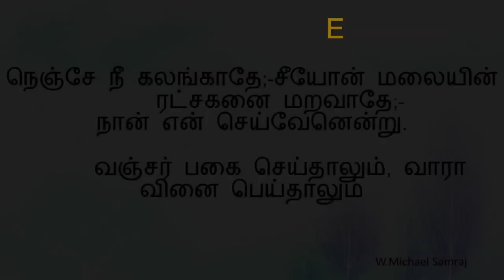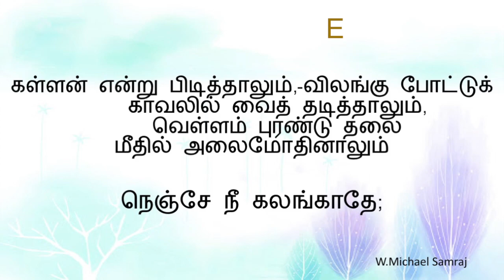நெஞ்சே நீ கலங்காதே (கீர்த்தனை- 200) Nenje Nee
E major 2/4 100 bpm
நண்பர்களே!
W.Michael Samraj

பல்லவி

            நெஞ்சே நீ கலங்காதே;-சீயோன் மலையின்
            ரட்சகனை மறவாதே;-நான் என் செய்வேனென்று.

அனுபல்லவி
            வஞ்சர் பகை செய்தாலும், வாரா வினை பெய்தாலும் - நெஞ்சே

சரணங்கள்
1.         வினைமேல் வினை வந்தாலும்,-பெண்சாதி பிள்ளை,
            மித்ரு[1] சத்ருவானாலும்,
            மனையொடு கொள்ளை போனாலும், வானம் இடிந்து
            வீழ்ந்தாலும். - நெஞ்சே

2.         பட்டயம், பஞ்சம் வந்தாலும்,-அதிகமான
            பாடு நோவு மிகுந்தாலும்,
            மட்டிலா வறுமைப் பட்டாலும், மனுஷர் எல்லாம்
            கைவிட்டாலும் - நெஞ்சே

3.         சின்னத்தனம் எண்ணினாலும்,-நீ நன்மை செய்யத்
            தீமை பிறர் பண்ணினாலும்,
            பின்னபேதகம்[2] சொன்னாலும், பிசாசு வந்தணாப்பினாலும்[3] - நெஞ்சே

4.         கள்ளன் என்று பிடித்தாலும்,-விலங்கு போட்டுக்
            காவலில் வைத் தடித்தாலும்,
            வெள்ளம் புரண்டு தலை மீதில் அலைமோதினாலும். - நெஞ்சே

- வே. சாஸ்திரியார்

[1] நேசன்
[2] தவறான குற்றச்சாட்டு
[3] வந்து ஏய்த்தாலும்